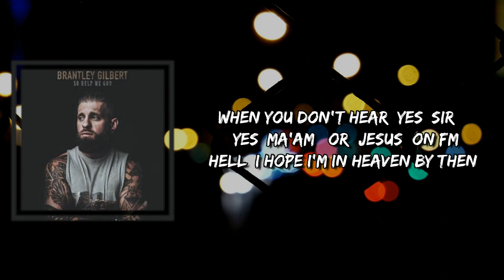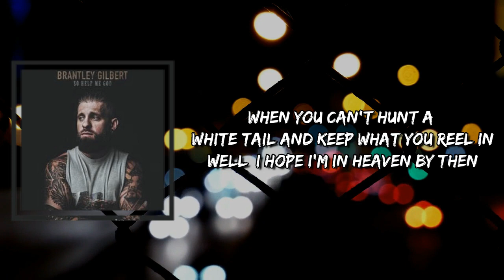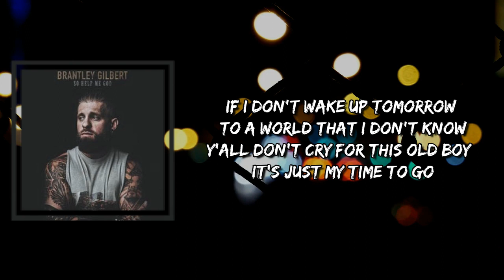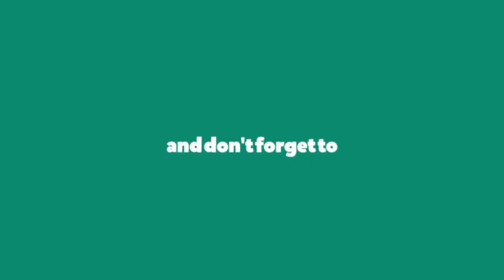Brantley Gilbert - Heaven By Then (Lyrics)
Heaven By Then by Brantley Gilbert
Album: So Help Me God

Heaven By Then Lyrics:

[Verse 1: Brantley Gilbert]
When number three is just a number and Hank is just a name
When trucks don't sound like thunder and nobody prays for rain
When you don't hear "yes, sir," "yes, ma'am," or "Jesus" on FM
Hell, I hope I'm in Heaven by then

[Chorus: Brantley Gilbert]
No, I don't wanna go today, but I don't wanna live
Down here at a place that thinks that that place don't exist
If there comes a day this country's somewhere country don't fit in

[Verse 2: Blake Shelton, Blake Shelton & Brantley Gilbert]
When they pave all the dirt roads and John Deeres are dinosaurs
When the last back forty gets old and young boys don't open doors
When you can't hunt a white tail and keep what you reel in
Well, I hope I'm in Heaven by then

[Chorus: Brantley Gilbert & Blake Shelton]
Oh, I don't wanna go today, but I don't wanna live

[Post-Chorus: Brantley Gilbert]
Y'all, let me go now

[Bridge: Brantley Gilbert, Both, Blake Shelton]
If I don't wake up tomorrow to a world that I don't know
Y'all don't cry for this old boy, it's just my time to go

And I don't wanna go today, but I don't wanna live